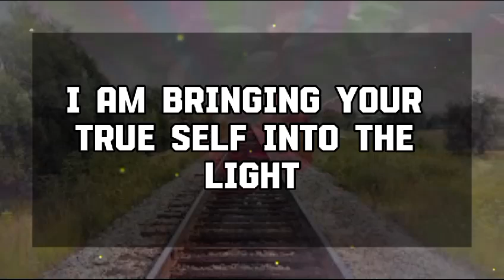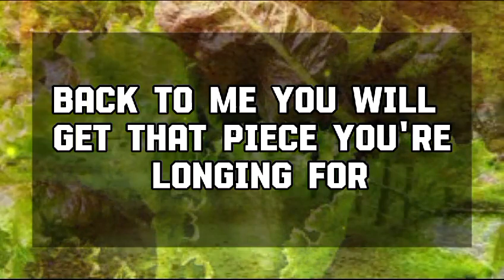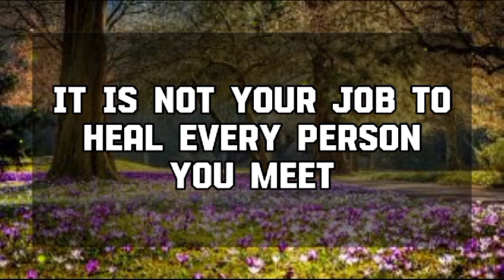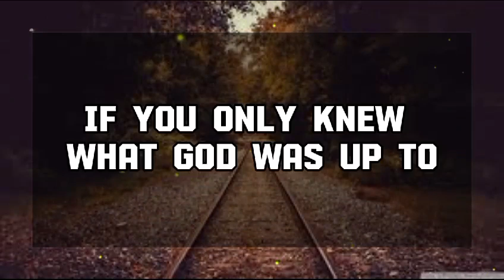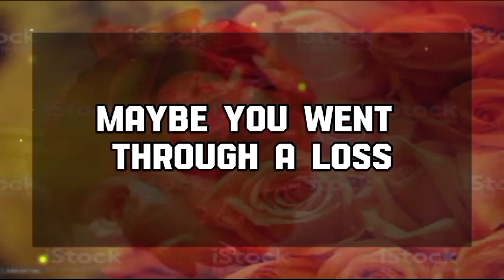God Message Today: GOD WARN YOU ABOUT, THIS PERSON IS GOING TO DIE ..God message || Universe message